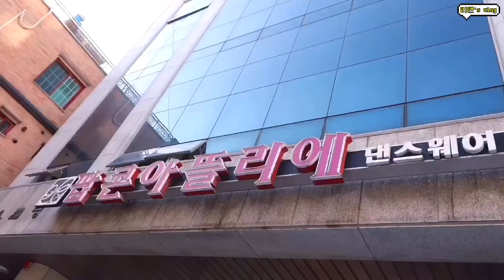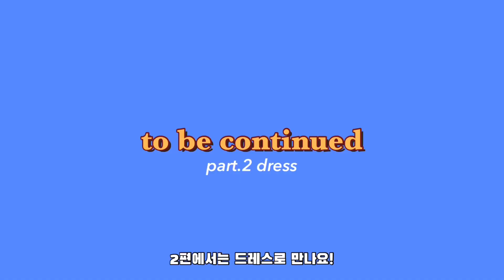한아름의 댄스스포츠 연습복 vlog 🌹팝콘아뜰리에 신상｜Ballroom dance practice wear try on by Leanne Han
한아름 선수가 직접 입어보는 팝콘아뜰리에 신상 촬영 현장 !
Try on beautiful Ballroom dance practice wear from Popcon Atelier by Leanne Han

ADDRESS : 06248 서울특별시 강남구 논현로71길 14 (역삼동) 1,2층

⚜️댄스스포츠 레슨, 댄스스포츠 방송, 댄스스포츠 공연, 댄스스포츠 안무, 댄스스포츠 강의
Ballroom dance TV program, Dance lessons, Dance show, Dance lectures , Dance choreography Available

Song : moon moon baby
Artist : HOAX

*촬영전 개인소독 및 개인위생에 만전을 기한 후 진행되었습니다.